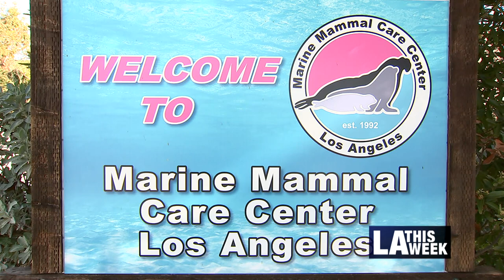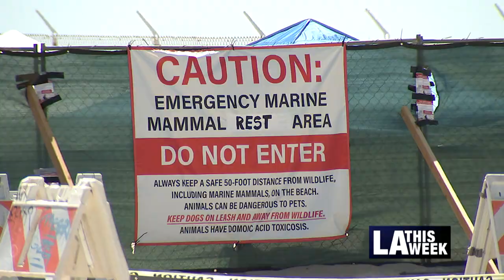Sea Lion Crisis on the Westside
Councilwoman Traci Park is working with Marine Mammal Care Center as they tackle the sick sea lion crisis on the Westside. A recent algae bloom is causing sea lions to become sick. If you see a sick sea lion please call or email Marine Mammal Care Center.